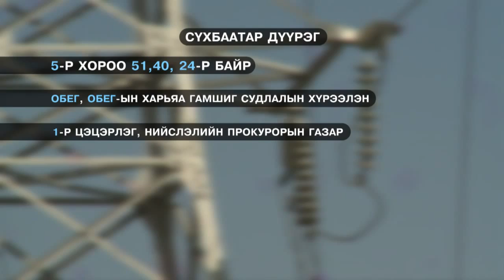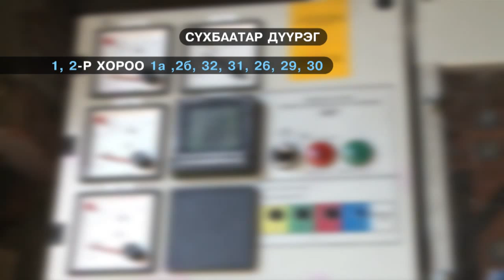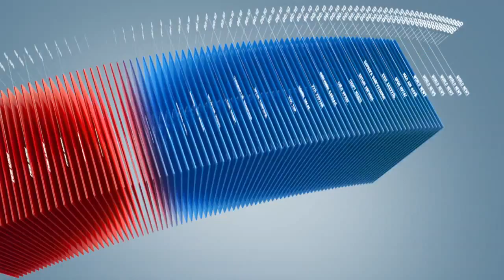Өнөөдрөөс эхлэн 3 сарын 31ныг дуустал УБ-ын хэмжээнд цахилгааны хязгаарлалтыг хийхээр боллоо.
Жил бүрийн дулааны улиралд буюу 3-9 дүгээр сарын хооронд цахилгаан шугам тоноглолд урсгал засвар хийдэг уламжлалтай. Тэгвэл өнөөдрөөс эхлэн 3-р сарын 31-ныг дуустал Улаанбаатар хотын хэмжээнд цахилгаан, эрчим хүчний хязгаарлалтыг хэсэгчлэн зохион байгуулах юм байна. Тиймээс энэ үеэр цахилгаан эрчим хүчний хэрэглээгээ түр зохицуулахыг Улаанбаатар цахилгаан түгээх сүлжээ компаниас мэдээлж байна.